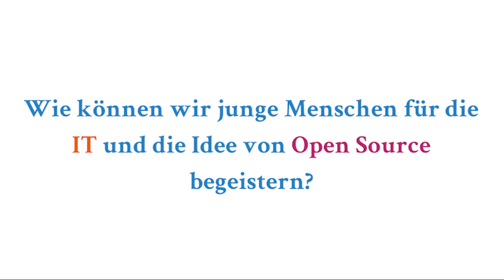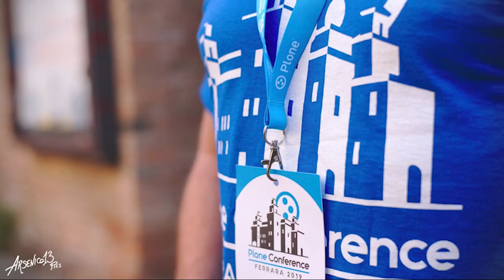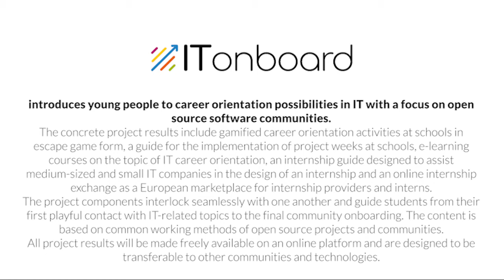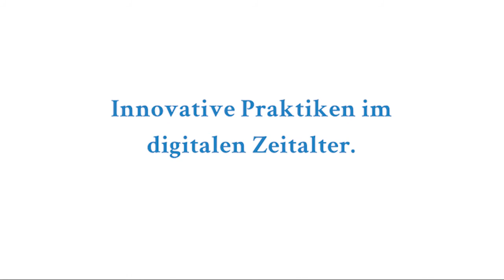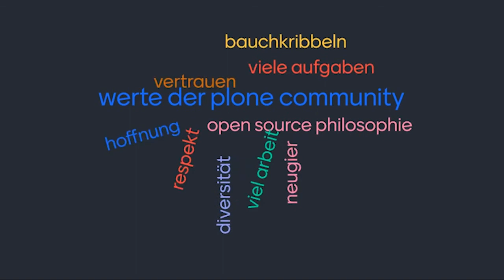ITONBOARD: IT community onboarding programme: vocational orientation for young people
Presented by Christina Baumgartner and Jens Klein